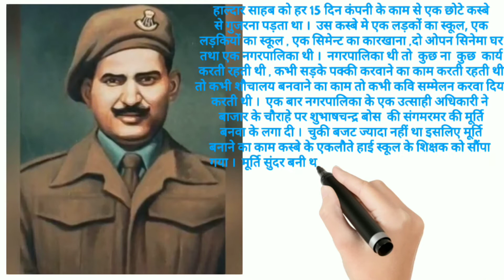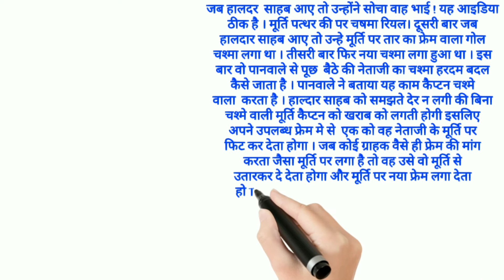नेताजी का चश्मा | कक्षा-10 | हिंदी | Animated | Summary | Anshul Agrawal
Hello Everyone...
This is the video related to class -10 हिंदी. क्षितिज. नेताजी का चश्मा ... Fully Animated...

• Summary of हिन्दी
• Summary of class -10 हिन्दी क्षितिज
• Summary of नेताजी का चश्मा  class - 10 क्षितिज
•  Summary of नेताजी का चश्मा   class - 10
• Summary of  नेताजी का चश्मा   in hindi...

Jai Hind❤️🙏
Vande Mataram..❤️🙏
Thanks
Regards - Anshul ❤️